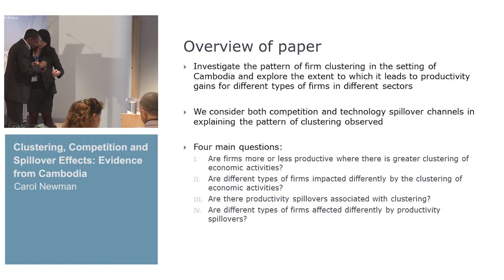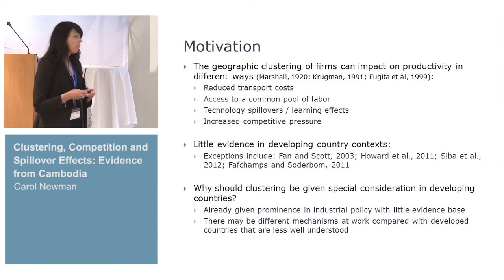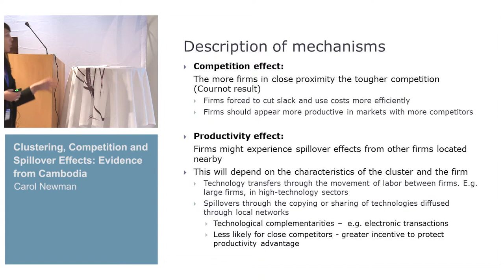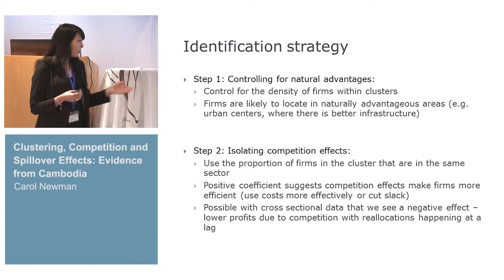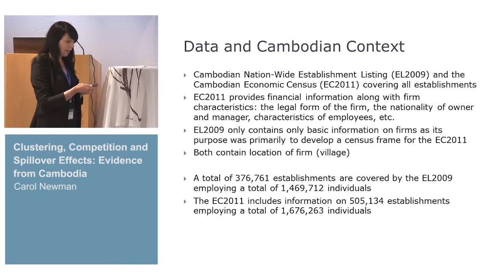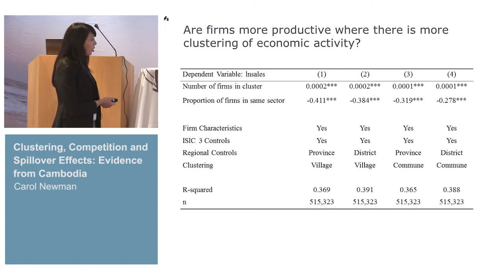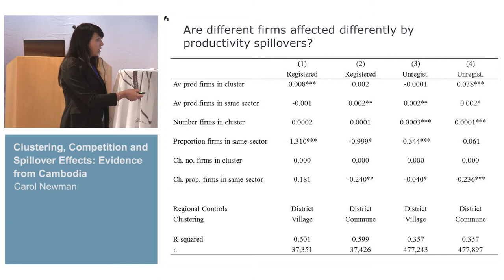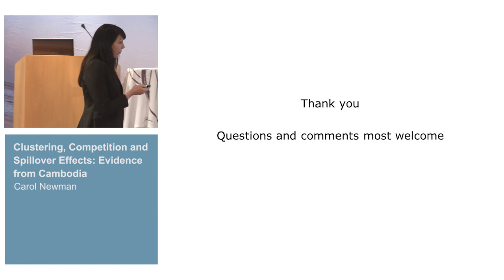L2C Conference - The new economic geography: industrial clusters 3/4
Carol Newman: Clustering, Competition and Spillover Effects: Evidence from Cambodia